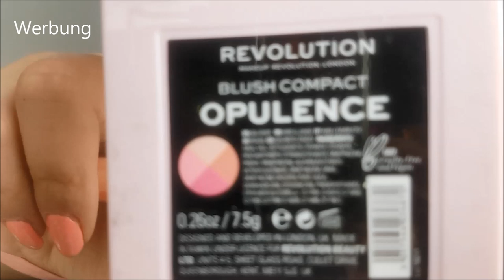Look|Too Faced Sweet Peach